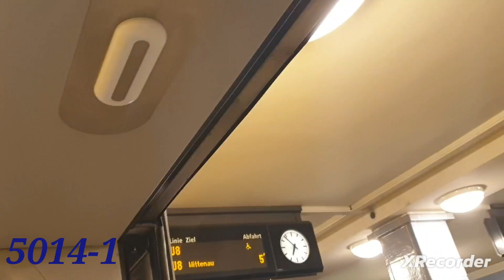U-Bahn Berlin|Abfahrtsignal 5014 komplett Richtung Wittenau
Hier ist das Abfahrtsignal von 5014 komplett Richtung Wittenau :)
Aufgenommen: Mi, 21. Dezember 2022 ca. zw 18:30 und 18:45